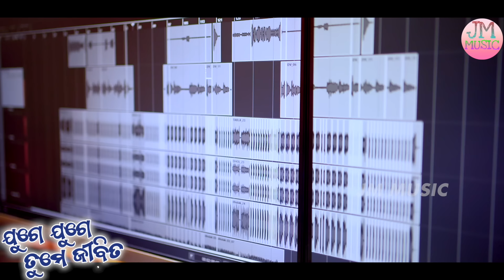JUGE JUGE TUME JIBITA FULL VIDEO/ଯୁଗେ ଯୁଗେ ତୁମେ ଜୀବିତ/NEW HUMAN SAGAR FULL VIDEO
“ପ୍ରଶଂସା ସମ୍ଭ୍ରମ, ଗୌରବ ଓ କର୍ତ୍ତାପଣ,
ଯୁଗେ ଯୁଗେ ସିଂହାସନୋପବିଷ୍ଟ ବ୍ୟକ୍ତିଙ୍କର ଓ ମେଷଶାବକଙ୍କର।”

ସର୍ବ ପ୍ରଥମେ ପ୍ରଭୁ ଯୀଶୁ ଖ୍ରୀଷ୍ଟଙ୍କ ଅତି ମହାନ ନାମରେ ସମସ୍ତଙ୍କୁ ମୋର ଆନ୍ତରିକ ନମସ୍କାର 🙏Praise the lord l
      ପ୍ରଭୁଙ୍କ ମହାନ ନାମ ଗୌରବ ହେଉ l ଏକ ଅତି ସୁନ୍ଦର ଗୀତ JYOTIRMAYA OFFICIAL MUSIC PRESENTS Channel ତରଫରୁ ପୁଣି ଥରେ ଗୋଟେ ଗୀତ ପ୍ରସ୍ତୁତ ନିମନ୍ତେ ପ୍ରଭୁ ସାହାଯ୍ୟ କଲେ l ପୂର୍ବ ଗୀତ ଭାଇ Salem Lima ଦ୍ଵାରା ରଚିତ "ଯୀଶୁଙ୍କ ଆଗମନ" 1.1Million Views ର ସଫଳତା ପରେ ଆଉ ଥରେ ସିହିପରୀ Human SAGAR ଦ୍ୱାରା କଣ୍ଠଦାନ କରିଥିବା Qawwali Song ନେଇଆସିଛୁ l ଗୀତର ନାମ ହେଉଛି "ଯୁଗେ ଯୁଗେ ତୁମେ ଜୀବିତ "ଏହି ଗୀତକୁ Human Sagar ବହୁତ ସୁନ୍ଦର ଭାବରେ କଣ୍ଠଦାନ କରିଛନ୍ତି l ଗୀତଟି ଅତି ସୁନ୍ଦର ହୋଇଛି l ଗୀତଟିକୁ ଶୁଣନ୍ତୁ ଏବଂ ପୂର୍ବ ଗୀତ ପରୀ ଭଲପାଇବା Like, Comments, Subscribe and Share କରିବାକୁ ଭୁଲନ୍ତୁ ନାହିଁ l
    ଏହି ଗୀତ ମାଧ୍ୟମରେ ସଦାପ୍ରଭୁଙ୍କର ପ୍ରଶଂସା ଓ ଗୌରବ ହେଉ l ଏହି ଗୀତ ଦ୍ଵାରା ଆପଣ ମାନଙ୍କ ହୃଦୟରେ ପ୍ରଭୁ କାର୍ଯ୍ୟ କରନ୍ତୁ ଏବଂ ତାହାଙ୍କ ମାର୍ଗରେ ଚାଲିବା ନିମନ୍ତେ ଏକ ନୂଆ ଆଶା ଓ ବିଶ୍ବାସରେ ବଢିବା ନିମନ୍ତେ ନିତାନ୍ତ ଆଶୀର୍ବାଦ କରନ୍ତୁ l

Title- ଯୁଗେ ଯୁଗେ ତୁମେ ଜୀବିତ
Singer - Human Sagar
Lyrics -Salem Lima
Music Arrangment -Bapi Shamal
Recording -MRR STUDIO CUTTACK
Produce -Manata Pradhan
Camera &Dob-Ambram Ganta
Thambnail -Anand Bahi
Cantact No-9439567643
LIRICS:-
ପ୍ରଶଂସା ପାଇବାକୁ ଗୋଗ୍ୟଵନ୍ତ ହେ ଇଶ୍ଵର
    ମହିମା ପାଇବାକୁ ଗୋଗ୍ୟବନ୍ତ ହେ ଇଶ୍ଵର
ରାଜା ମାନଙ୍କ ରାଜା ମୋର, ତୁମେ ହିଁ ମହାନ ଇଶ୍ଵର -୨
ହେ ପବିତ୍ର ହେ ଅନନ୍ତ-୨ ତୁମେ ଅଟ ସତ୍ୟ ଇଶ୍ଵର
*ପ୍ରଶଂସାରେ ବିଭୂଷିତ, ତୁମେ ଅଟ ରାଜାଧି ରାଜା
ମହିମାରେ ବସ୍ତ୍ରାନ୍ଵିତ, ତୁମେ ଅଟ ସଦା ପବିତ୍ର
ଗୋଷ୍ଠି ବର୍ଗର ଦେବତା, ଅଟନ୍ତି ଯେ ପ୍ରତିମା ମାତ୍ର
ଦେବ ମାନଙ୍କର ମଧ୍ୟେ, ତୁମେ ହିଁ ଅଟ ଭୟ ଯୋଗ୍ୟ
*ସର୍ବ ଗୁଣେ ପରିପୂର୍ଣ୍ଣ, ତୁମେ ଅଟ ସଦା ବିଶ୍ବସ୍ତ
କର୍ତ୍ତା ପଣ ଓ ସମ୍ଭ୍ରମ, ପାଇବାକୁ ତୁମେ ହିଁ ଗୋଗ୍ୟ
ଧାରଣ କରି ପାରେନା, ତୁମକୁ ଯେ ଏହି ଜଗତ
ଭୟଙ୍କର ଯୀଶୁ ତୁମେ, ଯୁଗେ ଯୁଗେ ତୁମେ ଜୀବିତ
ରାଜା ମାନଙ୍କ ରାଜା ମୋର, ତୁମେ ହିଁ ମହାନ ଇଶ୍ଵର -୩

ଯୁଗେ ଯୁଗେ ତୁମେ ଜୀବିତ
new odia christian song 2024
Christian song odia new
priya prabhu odia Christian song
jesus new Songs juke box
human sagar Christian song

!!* ANTI-PIRACY WARNING *!!
This content is copyright to Jyotirmaya official Music presents.Any unauthorised Reproduction redistribution, re-upload (audio or video) is strictly prohibited of this material.Legal action will be taken against those who violate this copyright meterial Presented.